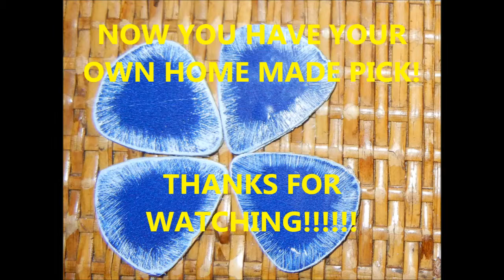HOW TO MAKE GUITAR (BASS) PICK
making a guitar/bass pick sorry no vid but it was late and i didnt feel like filming more vids to come so please sub to my channel im gonna be doing alot of bass stuff also some vlogs